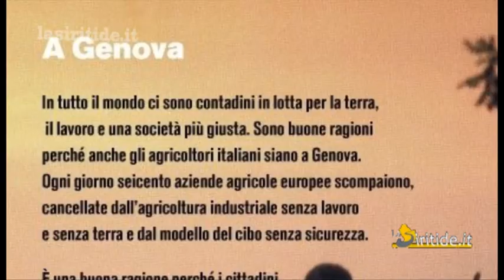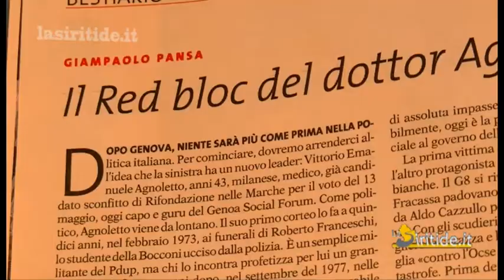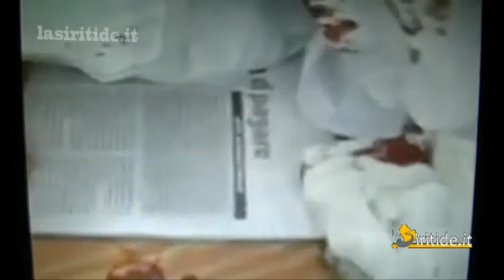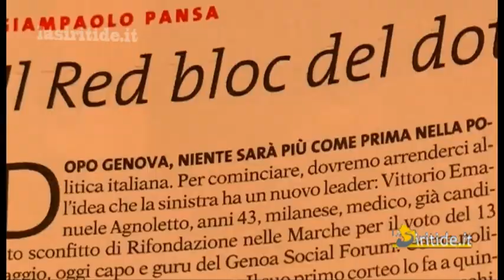G8 Genova, intervista a Gianni Fabbris